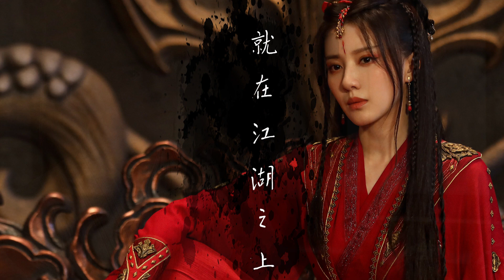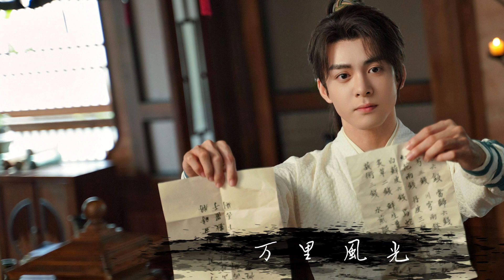就在江湖之上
書法：常寂光